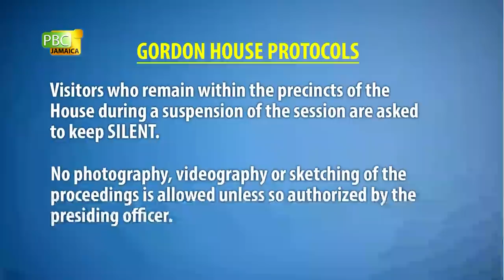Sitting of the House of Representatives - October 5, 2021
AGENDA

Statements  by Ministers
• Hon Dr. Horace Chang, MP, Minister of National Security

Public Business

Legislation
• Debate to conclude  on a Bill shortly entitled, “The National Identification and Registration Act, 2021”
• The Disabilities Regulations, 2021, Resolution, to be taken and
• The Agricultural Loan Societies and Approved Organizations Regulations, 2021, Resolution, to be taken

State of Constituency Debate
• Hon. Juliet Cuthbert-Flynn, OD, MP, St. Andrew, West Rural
• Donovan Williams, MP, Kingston, Central